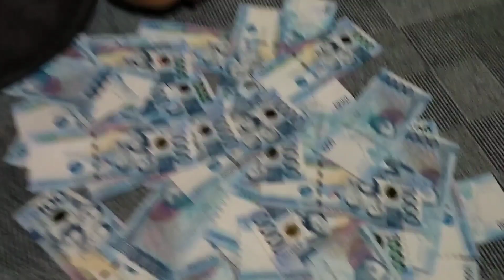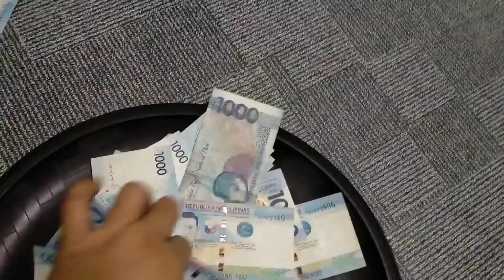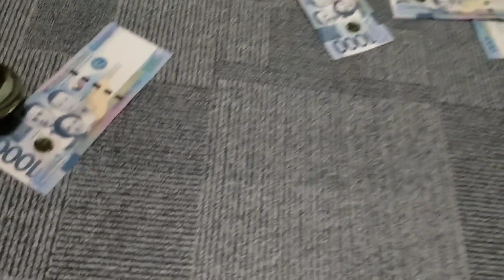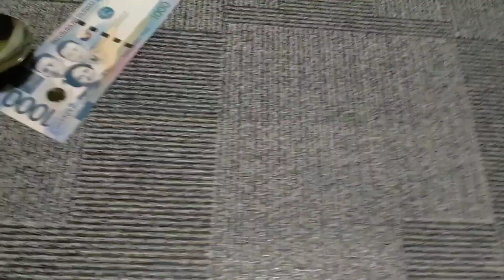Trying this Game|Hannah/Papa/Dext|Larot kimirot